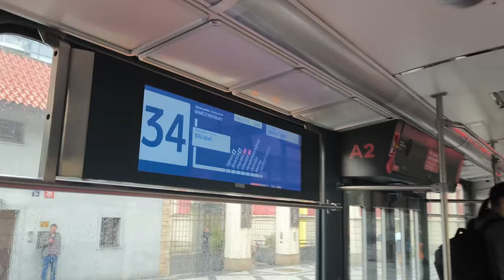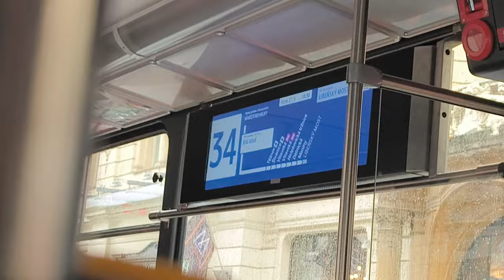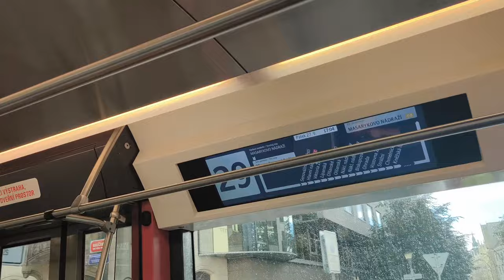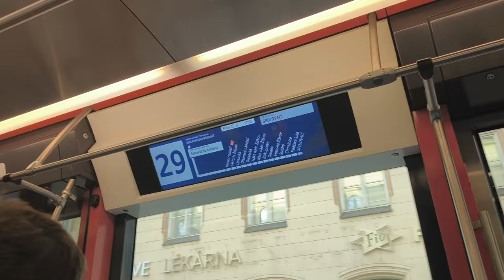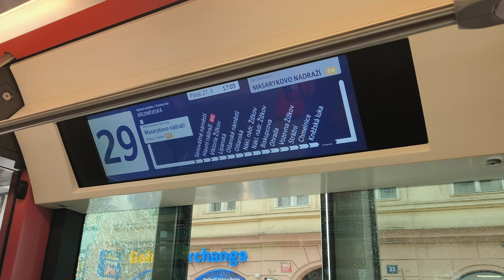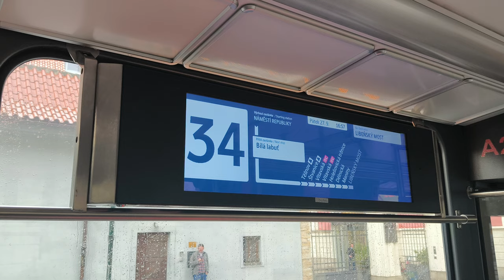Konec výlukových linek 29, 34 a 39 😥 (speciál za 500 odběratelů)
V tomto videu se rozloučíme s letními výlukovými linkami 29, 34 a 39. Nejdříve pojedeme KT #9106 (linka 34) na Bílou Labuť a tam přestoupíme do linky 29, (15T #9423) a tou pojedeme na Senovážné náměstí. A tam se společně podíváme na videa a fotky. 🥳🥳 Jste ta nejlepší komunita!!!